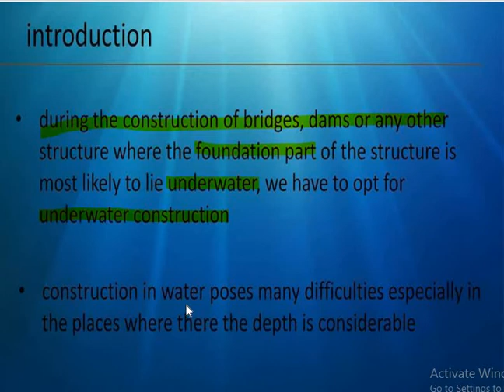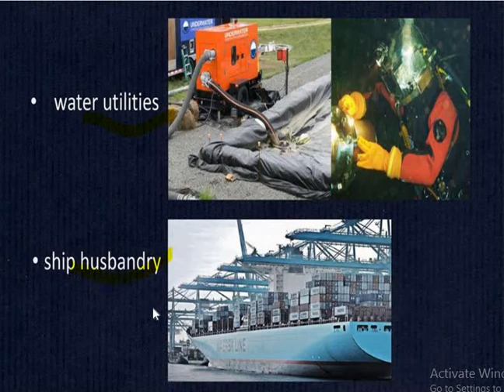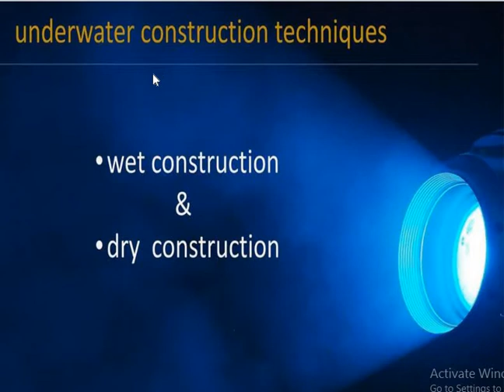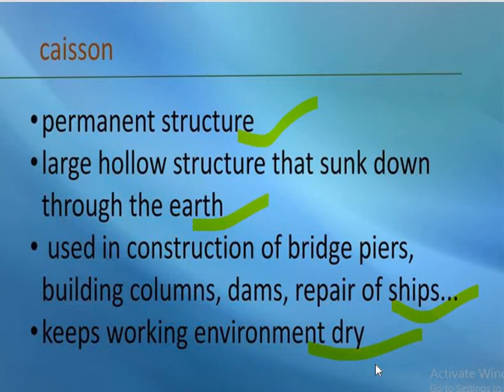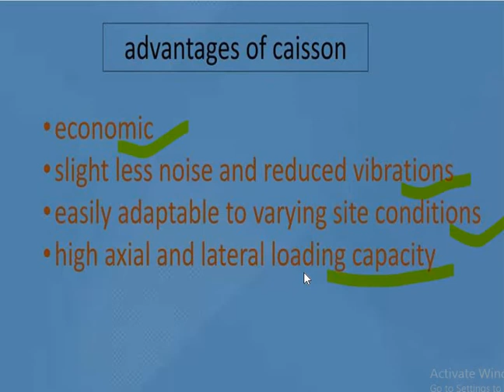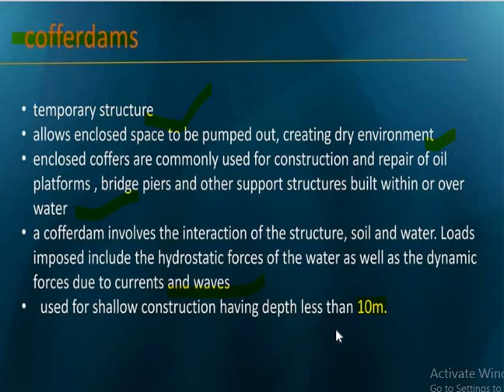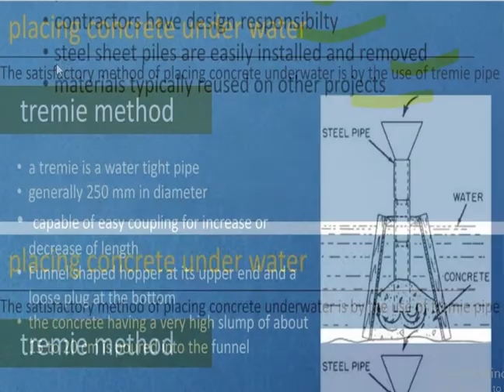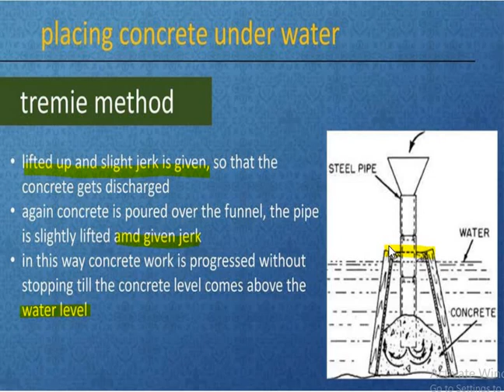Underwater construction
underwater construction is simply industrial construction that happens to take place under water. Activities vary greatly but include bridge inspection, building repair, repair of wastewater treatment facilities, and equipment installation.